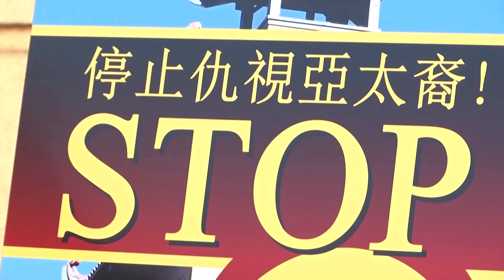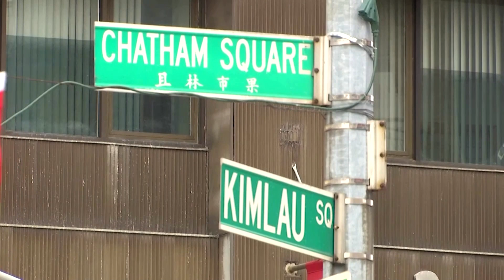San Francisco police to combat anti-Asian violence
Responding to a surge in anti-Asian violence over the past year, San Francisco is ordering increased police presence across its Chinatown ahead of the Lunar New Year holiday.